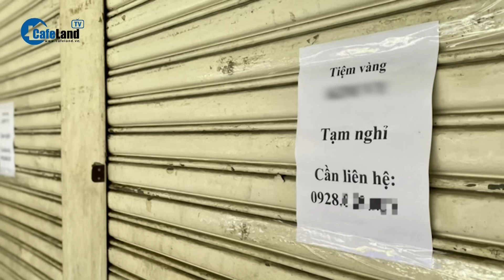TP.HCM TẠM GIỮ VÀNG, trang sức KHÔNG RÕ NGUỒN GỐC | CafeLand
Tối 19/4, thông tin từ Cục Quản lý thị trường TP.HCM, các đội Quản lý thị trường tuần qua tiếp tục kiểm tra doanh nghiệp tư nhân kinh doanh vàng trên địa bàn thành phố và phát hiện thêm doanh nghiệp sai phạm.